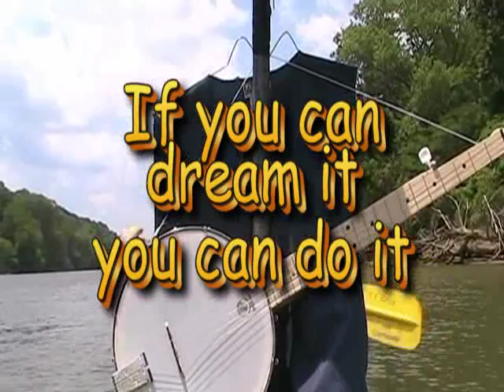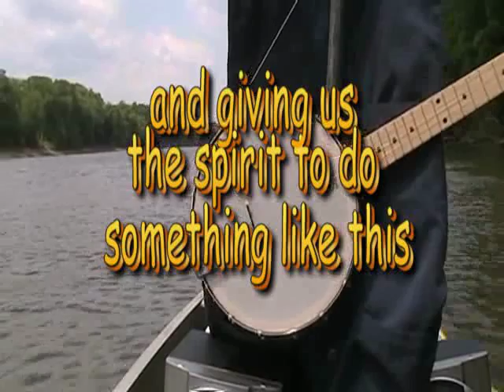Slumberin' On The Cumberland - johnhartford.org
Canoe trip on the Cumberland River to honor John Hartford